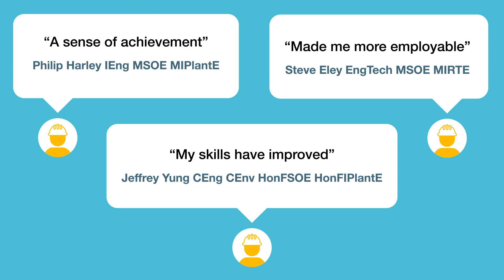Benefits of Professional Registration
SOE offers members the chance to become professionally registered with Engineering Council and Society for the Environment. But what's in it for you?